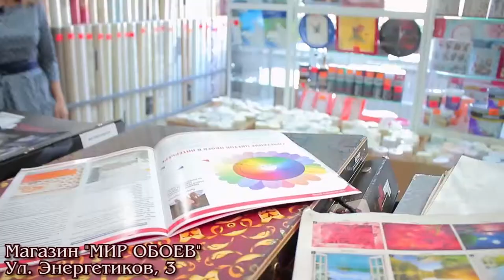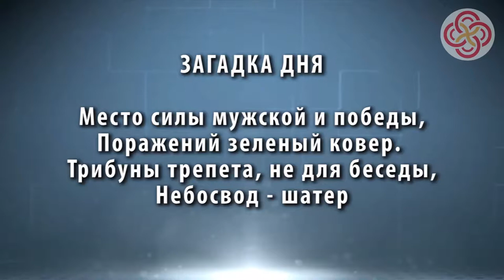ВСЁ ОБО ВСЁМ - Сочетания цветов обоев